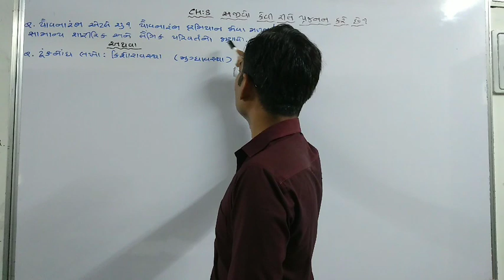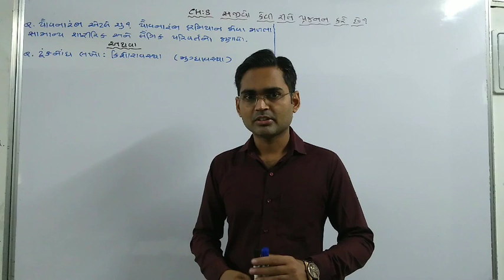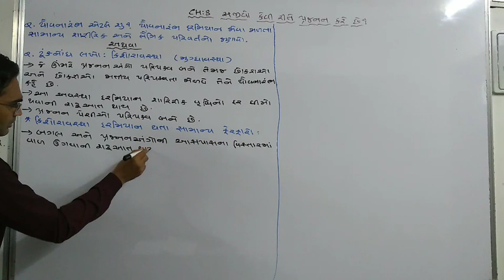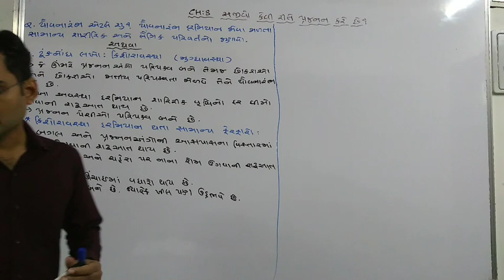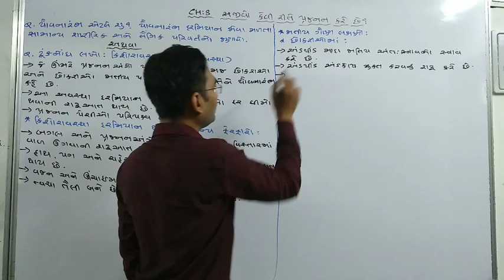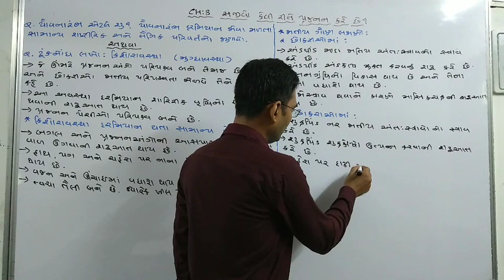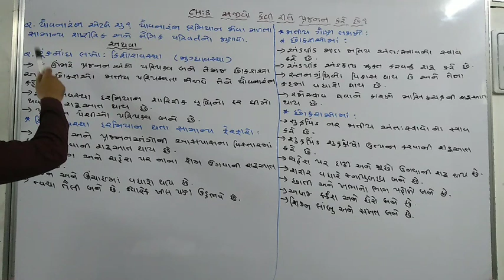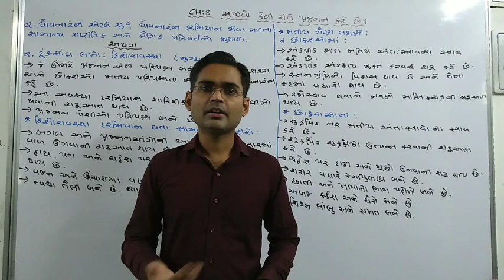Std 10 Science Ch 8 Part 9